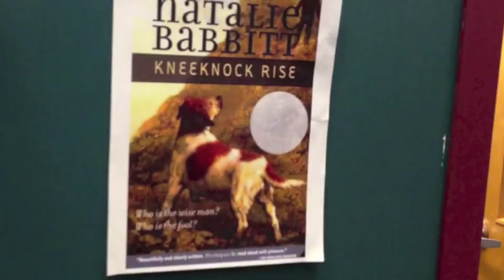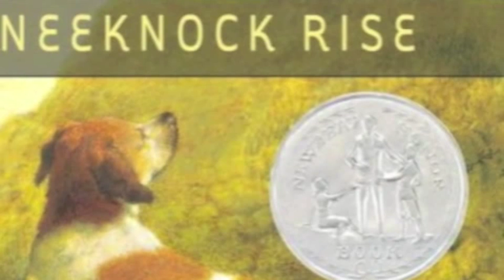Aurasma Book Trailers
Grade 4 made Book Trailer using iMovie and then showcased it using Aurasma Augmented Reality App for iPad.